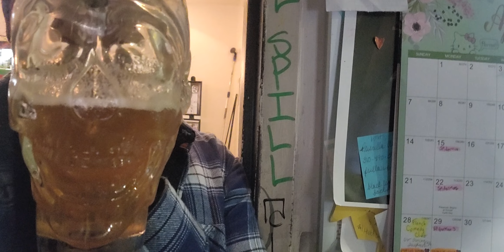Lakers/AEW Chug Chug Chug #2&3 (4/20/24)